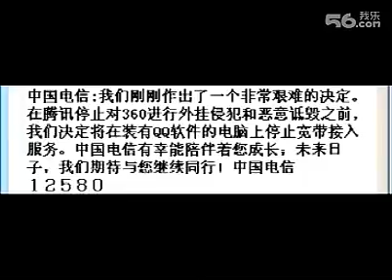QQ VS 360 《QQ gets crazy》 腾讯PK360《扣扣疯》